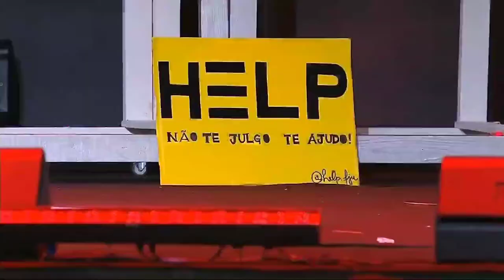HELP FJU - NAMORO BLINDADO IN CONCERT - 2020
Seu lema é “não te jugo, te ajudo”
O projeto help
Nasceu com a finalidade de ajudar pessoas
Com problemas de depressão.

O projeto help é também formado por jovens que um dia tentaram suicídio
E hoje ajudam outros jovens que passam por problemas semelhantes
Como ansiedade e depressão.

Quer sabe mais sobre a Força jovem Universal?